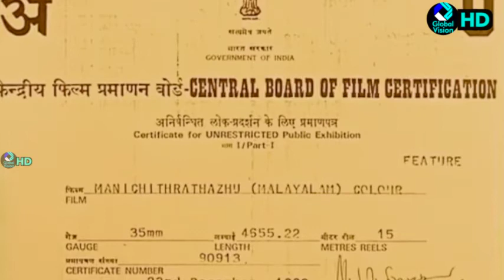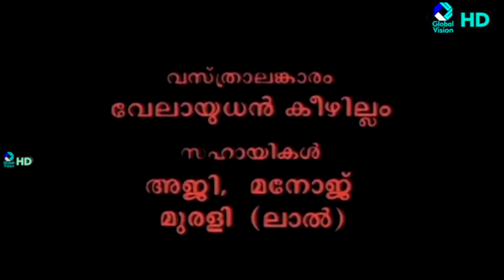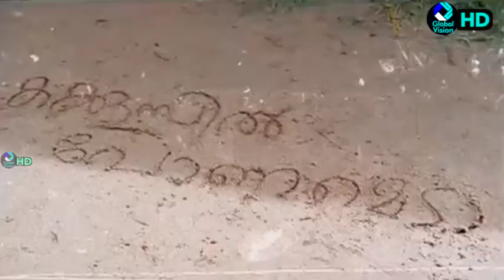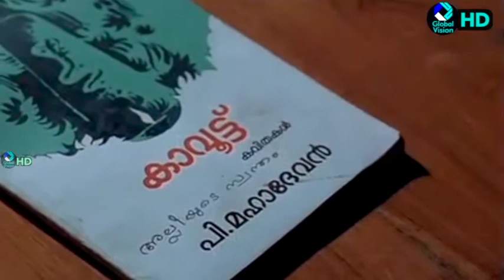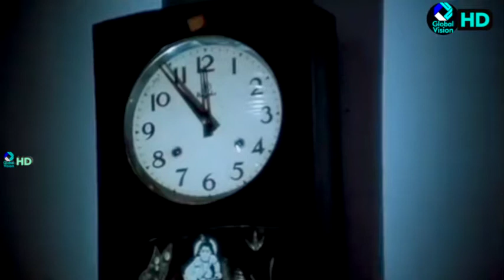Manichitrathazhu Malayalam Super Movie..മാരിചിത്രത മലയാളം സൂപ്പർ ഹിറ്റ് ചിത്രം ..சந்திரமுகி in Tamil